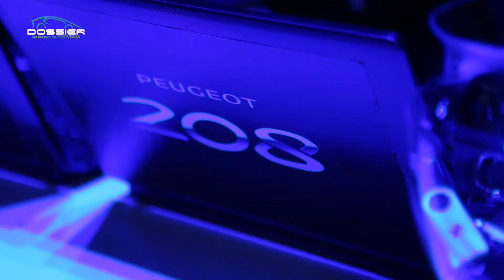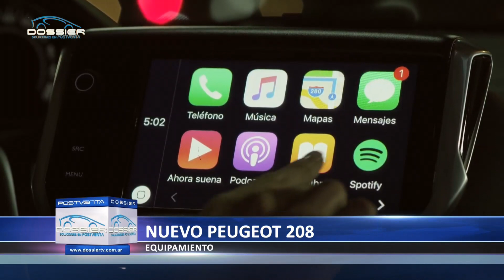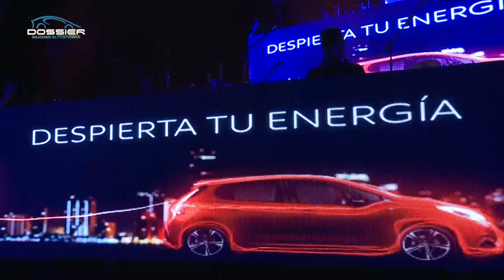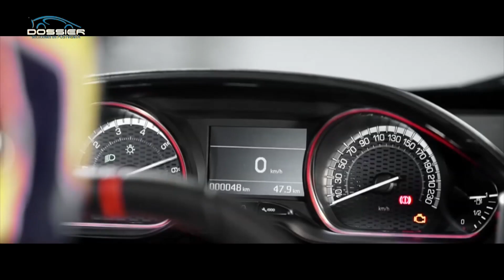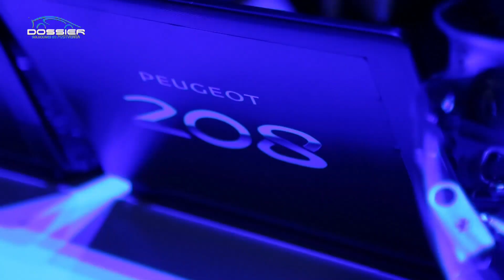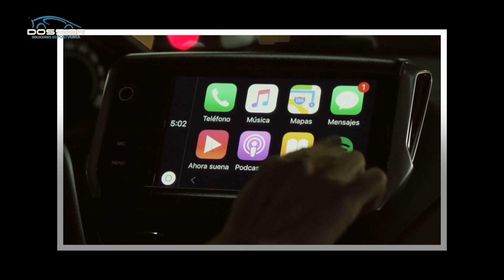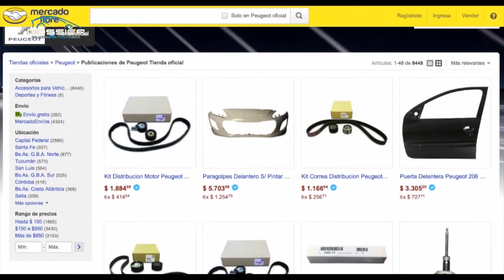Nuevo Peugeot 208 GT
Conocé el Nuevo Peugeot 208 GT.
Motorización, Comfort, Seguridad y todo lo que tenés que saber del Nuevo Peugeot 208 GT